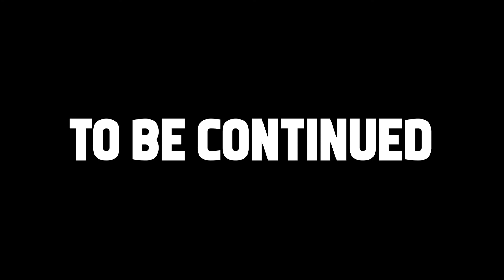BAVLI BACHII - CARRYMINATI HORROR GAME HIGHLIGHT -